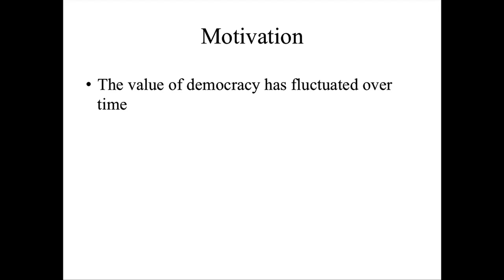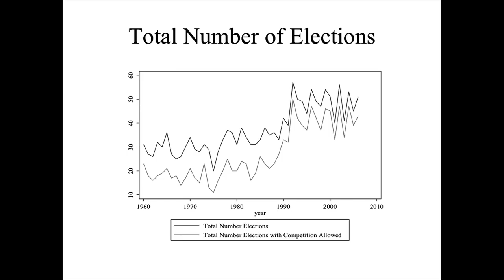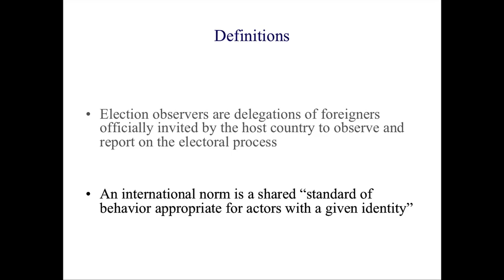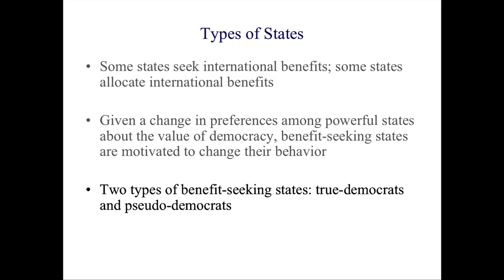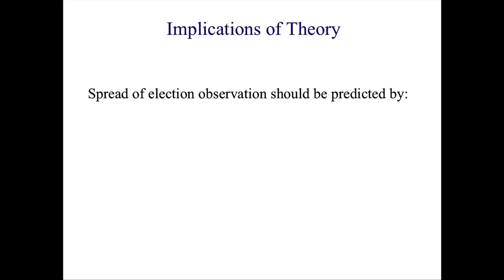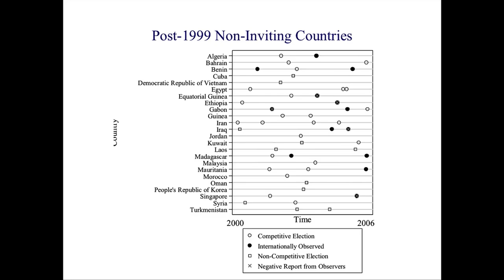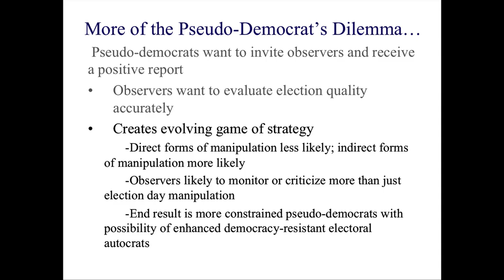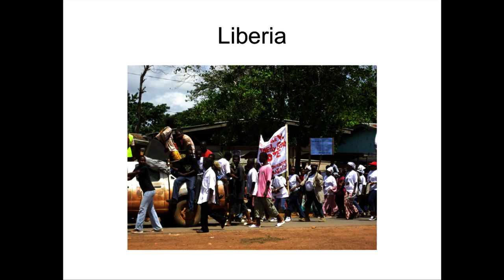The Pseudo-Democrat's Dilemma: Why Election Monitoring Became an International Norm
Susan Hyde
Assistant professor of political science and international affairs, Yale University

Hyde shares her research on democracy promotion and election monitoring and discusses how interntaional organizations influence politics and policies in other countries.

09/19/2012